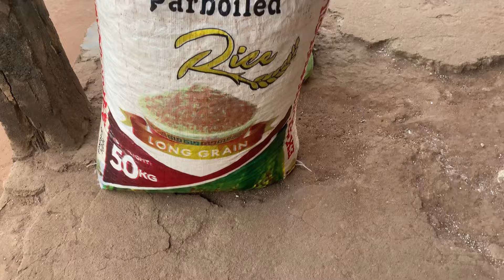VLOG 12 || MY LOW BUDGET SELF-CARE MAINTENANCE ROUTINE + VISITED A NEW MOM